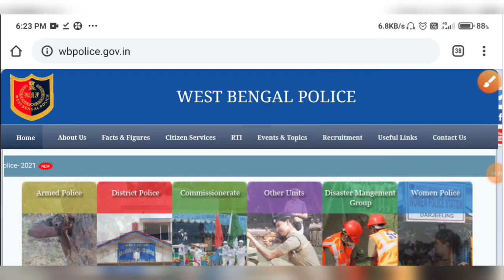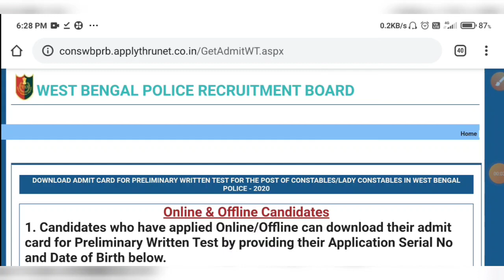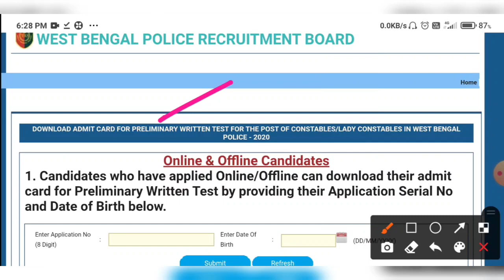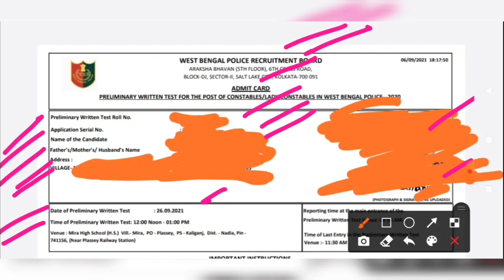WBP কনস্টেবল ও লেডি কনস্টেবল প্রিলি পরীক্ষার অ্যাডমিট কার্ড প্রকাশ🔥WBP Constable Admit Card Download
WBP Constable Admit Card Download